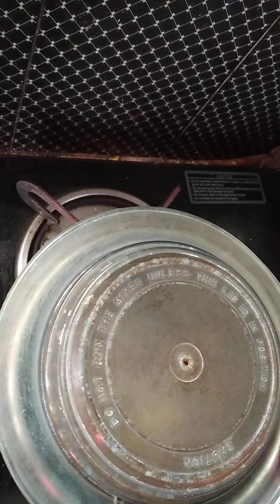Cabbage chutney(క్యాబేజి తో ఎప్పుడైనా పచ్చడి ఇలా చేసారా )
The recipes of South Indian especially Andhra Style, North Indian and many more